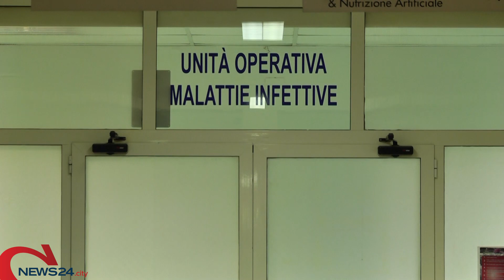BISCEGLIE | Il vaccino tutto italiano sperimentato nella Bat, al via le somministrazioni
Sono 60 i candidati che riceveranno la dose di Reithera nella sesta provincia pugliese